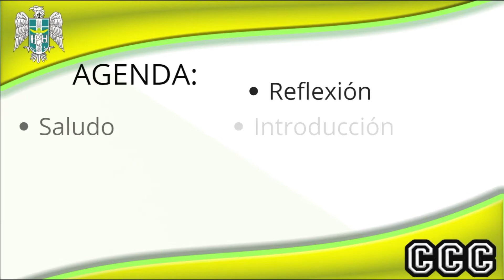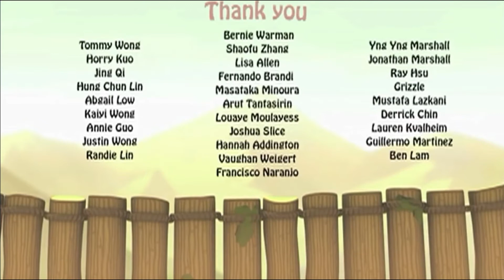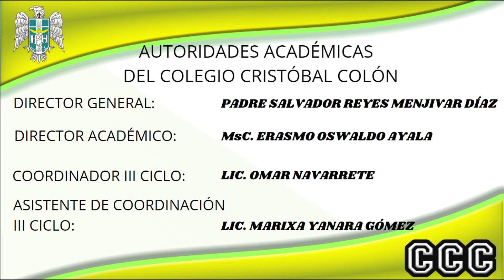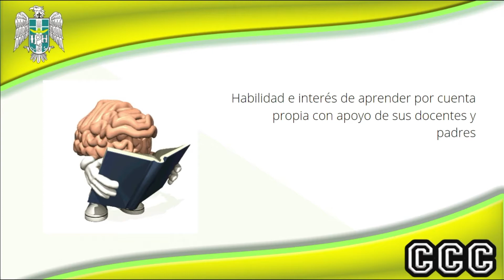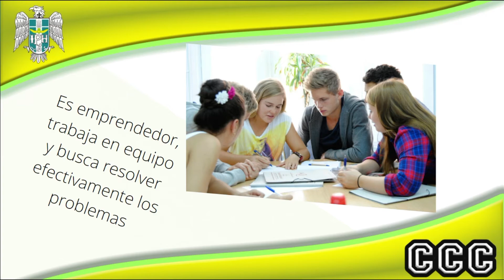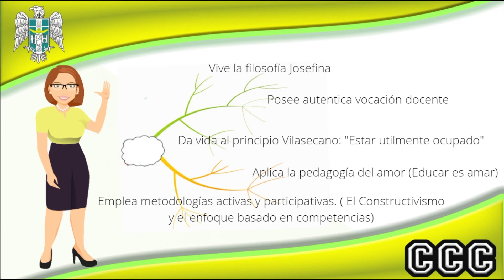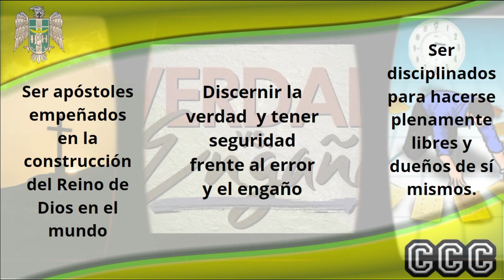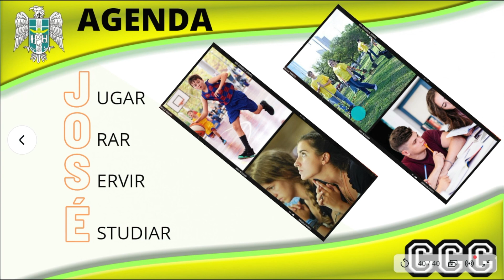Inducción primera clase: "Manual de Convivencia"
Primera parte del Manual de Convivencia del Colegio Cristóbal Colón, para estudiantes de nuevo ingreso 2021